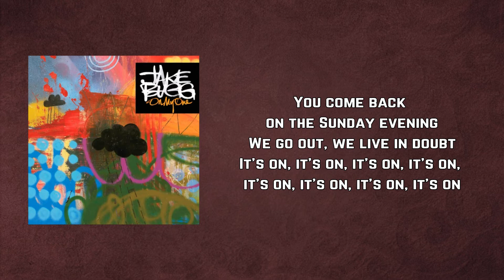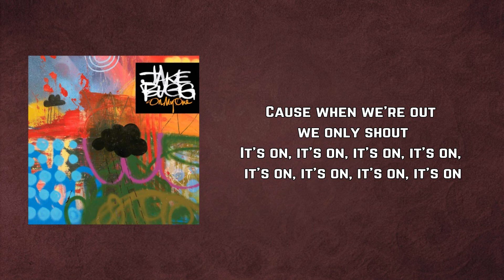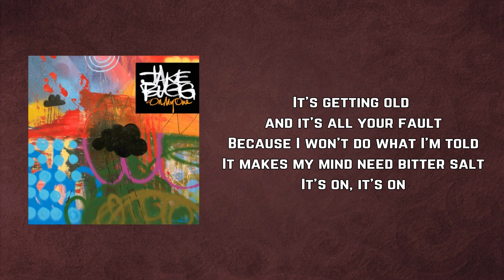Jake Bugg - Bitter Salt (Lyrics)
Bitter Salt by Jake Bugg
Album: On My One

Bitter Salt Lyrics:

Hang around on the weekends darling
While we figure it out
Maybe leave on the Sunday morning
Cause I'd act tough and we'd break up
It's on, it's on

Never mind what you said last week babe
I forgive what you've done
You come back on the Sunday evening
We go out, we live in doubt
It's on, it's on, it's on, it's on, it's on, it's on

It's getting old and it's all your fault
Because I won't do what I'm told
It makes my mind need bitter salt

Shall we go to the pictures darling
Shall we go see what's on
Just to argue about everything
Cause when we're out we only shout
It's on, it's on, it's on, it's on, it's on, it's on, it's on, it's on

It's on, it's on, it's on